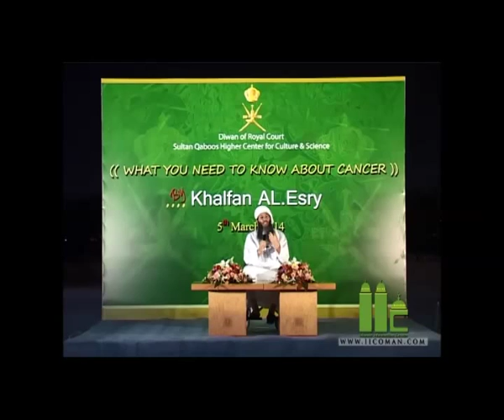2.What You Need to Know About Cancer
Get inspired by sh. Khalfan Mohammed Al Esry in his first appearance at the Sultan Qaboos Grand Mosque sharing his experience with Cancer on a heart-to-heart talk.
Quote: "From time to time a loved one gets inflicted with tribulations. When this happens we find ourselves unprepared. What follows is we learn to support whilst playing the balancing acts with the demands."
Sh.Khalfan